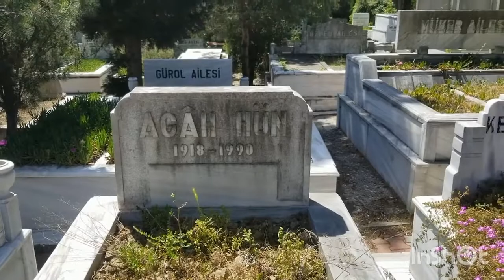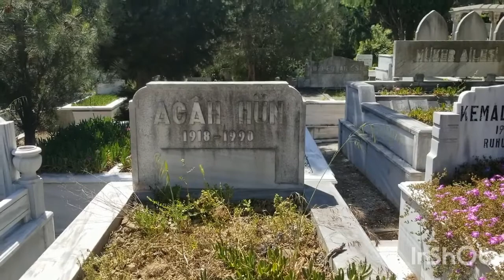AGAH HÜN, ÜN MEZARI ZİNCİRLİKUYU MEZARLIĞI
İlk, orta ve lise tahsilini İstanbul'da yaptı. 1937'de girdiği Ankara Devlet Konservatuvarı'ndan 1942'de mezun oldu. Sahneye Kral Kreon rolünde Sofokles'in Antigone piyesiyle çıktı. 1947'de Devlet Tiyatrolarında Julius Caesar oyunuyla sahne aldı. 1951'de Küçük Sahne'ye geçmiş, Oda Tiyatrosu, Küçük Opera ve İstanbul Şehir Tiyatroları'nda çalışmıştı.[2] Bir çoğu başrol olmak üzere 100'ü aşkın piyeste rol aldı, 30 piyesi sahneye koydu.

Tiyatroyu nasıl seçtiğini şöyle anlatmıştır: "Ağabeyim Hadi Hün yüzünden, 18 yaşımın aklı ile bunun şahane bir meslek olduğunu sanıyordum. İçine girince hem işin yüceliğini anladım, hem de dertlerini, zorluklarını ve maddi manevi sıkıntılarını yaşadım. Ama gene de her şey güzeldi ve değerliydi doğrusu."[1]

1953'de ilk renkli Türk filmi olarak gösterime çıkan Muhsin Ertuğrul'un'un yönettiği Halıcı Kız'da rol almıştı. 1955'de ilk filmini yönetti. 1974 yılında William Friedkin’in "The Exorcist" filminden, Hulki Saner'in yapımcılığında, Metin Erksan’ın yönetmenliğini yaptığı Şeytan filminde Canan Perver, Cihan Ünal, Meral Taygun ile birlikte rol alır.

Yönettiği Sevdiğim Sendin filmiyle 1955'de Türk Film Dostları Derneği Yılın En Başarılı Filmi ve En Başarılı Yönetmeni ödüllerini kazanmıştır.

Ayrıca seslendirme sanatçısı olarak bir çok oyuncuyu seslendirdi. Çağrı filmindeki Anthony Quinn seslendirmesi unutulmayan çalışmalarından olmuştur.

65 yaşını doldurduğu 1983 yılında, 22 yıl çalıştığı İstanbul Şehir Tiyatroları'ndan emekli oldu. 1990'da kalp krizinden yaşamını yitirmiştir